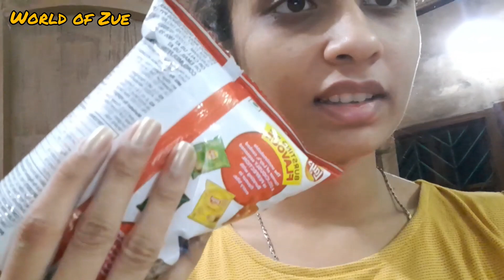Dhanteras ar pujo korlo Maa😍 || Vlog 08 || World of Zue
Plzz support Guys 🙏
I need all your support ❤